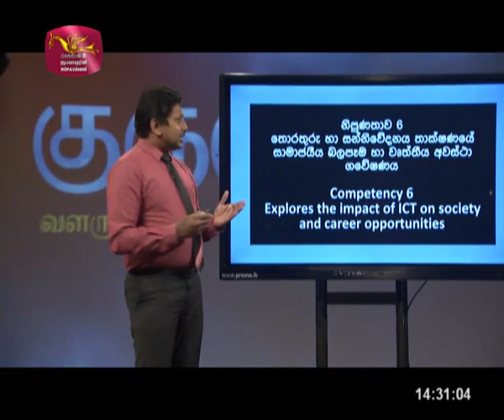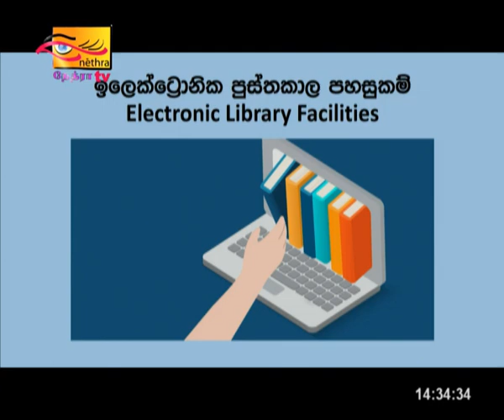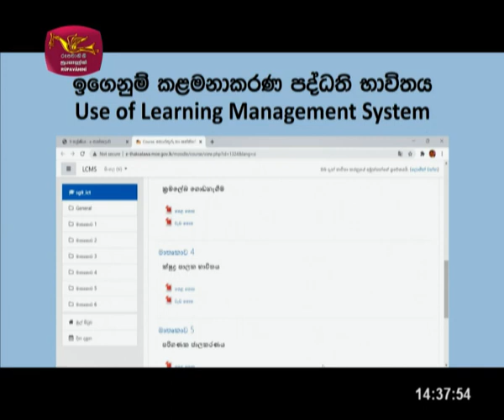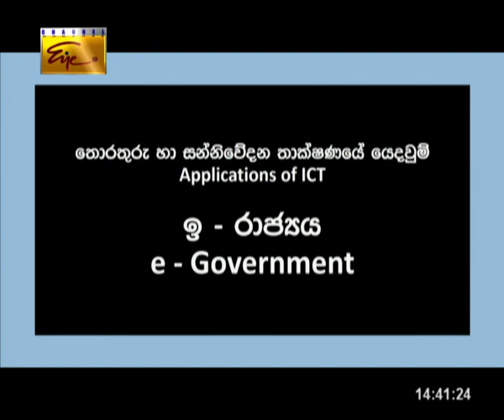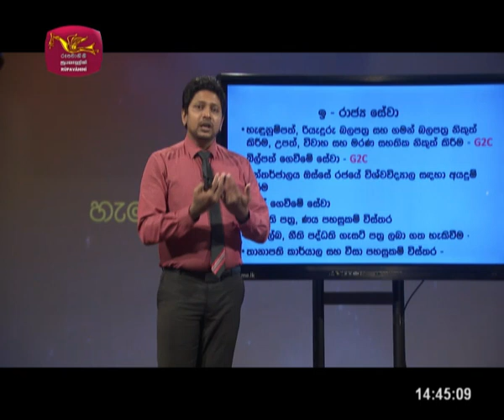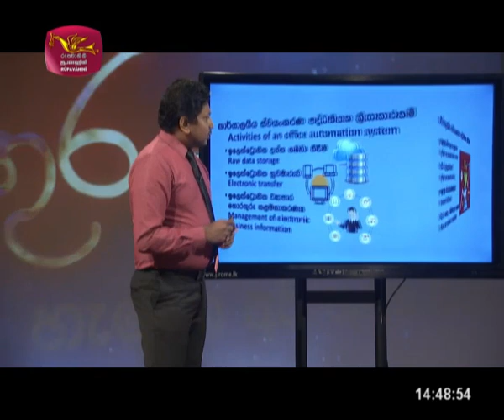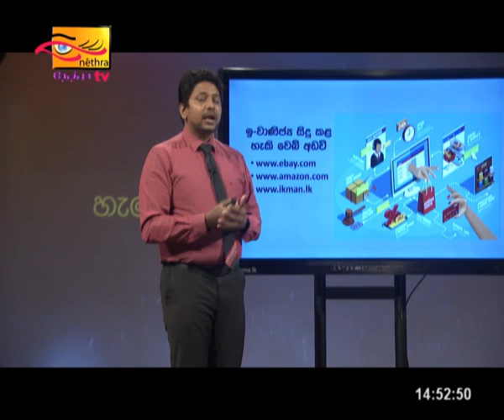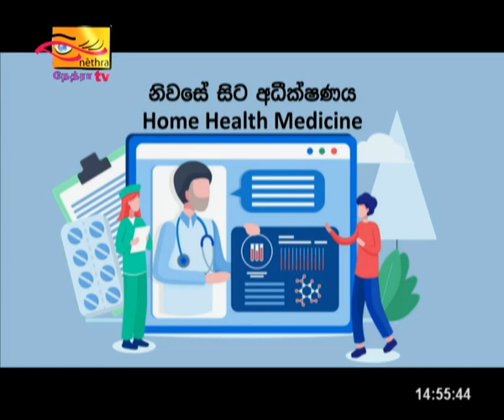Gurugedara | 2020-12-11 | Grade 9 | IT | Sinhala Medium